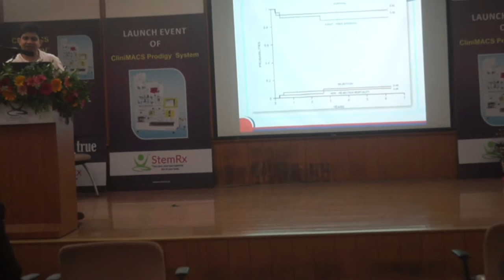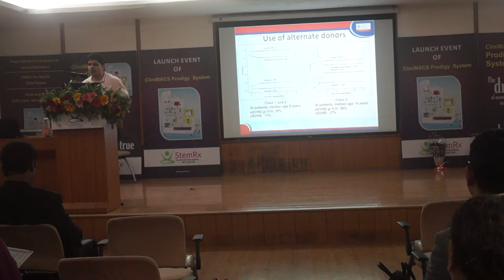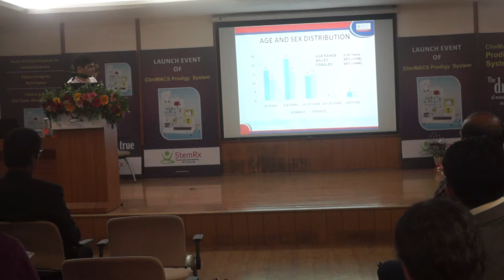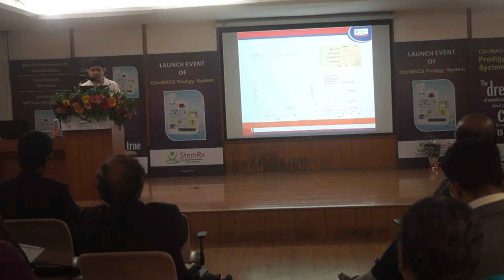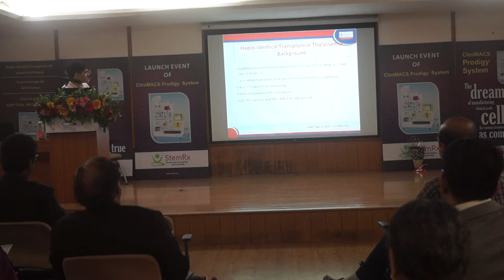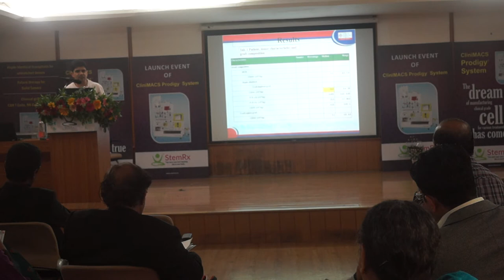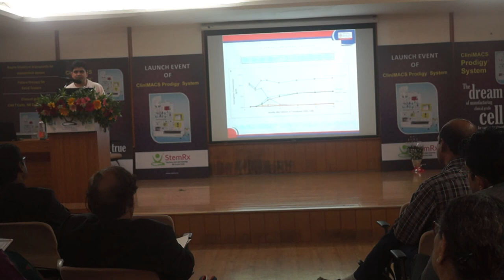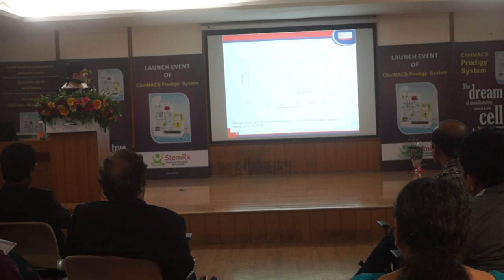Lanched South-East Asia's First CliniMACS Prodigy System at StemRx Part -6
"Extending the horizons of Cancer Immunotherapy &
Cell Transplantations using Next Generation
Technology - The CliniMACS Prodigy System"